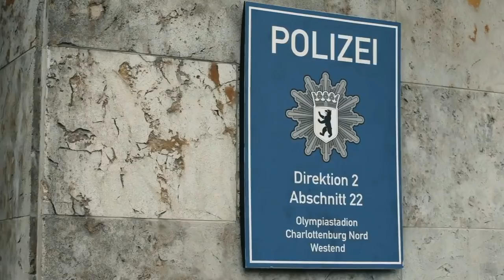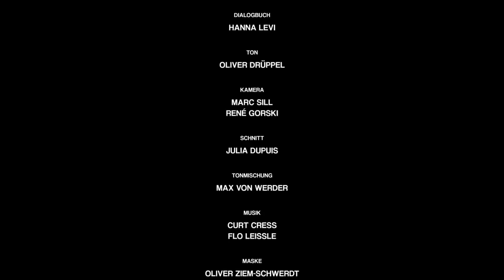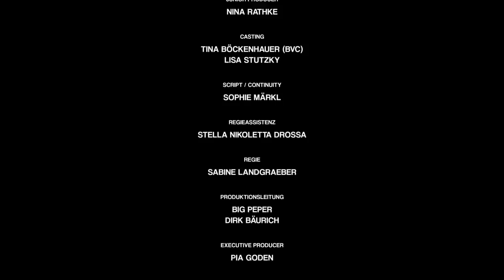Die Ermittlung - Hat Jascha Ines vergewaltigt? | Ganze Folge 81 | Alles oder Nichts | SAT.1 TV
Hat Jascha Ines vergewaltigt? Die Ermittlung beginnt und die Kommissarin scheint Jaschas Lügenkonstrukt nicht zu glauben. Fliegt er jetzt auf?

Alles oder Nichts, die neue Daily Soap: Alle Folgen in voller Länge von Dienstag bis Samstag um 12:00 Uhr auf YouTube!

Vier Welten, vier Geschichten - und ein Erbe, das alle vereint: Der Tod des schwer reichen Bauunternehmers Axel Brock bringt zutage, was jahrelang verborgen blieb: Neben seiner Vorzeige-Ehe mit Melissa und den gemeinsamen Kindern Jascha und Maria hinterlässt der Unternehmer drei uneheliche Kinder: Jenni, Anja und Daniel.

So stellt das Schicksal am Tag der Testamentseröffnung für alle Beteiligten die Weichen neu. Die Bühne ist frei für Intrigen, Dramen, Machtspiele, aber auch große Gefühle, Zusammenhalt und die individuelle Suche nach dem Platz im Leben …